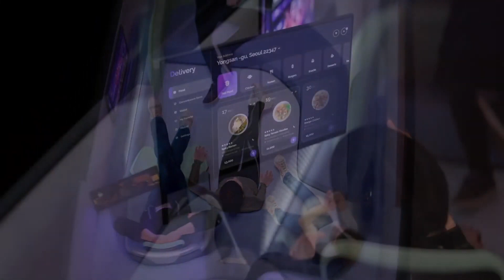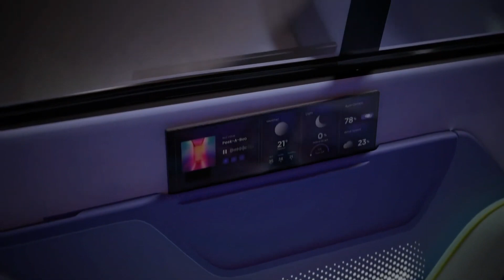BMW Allo 2022